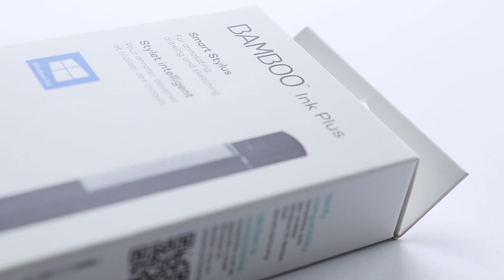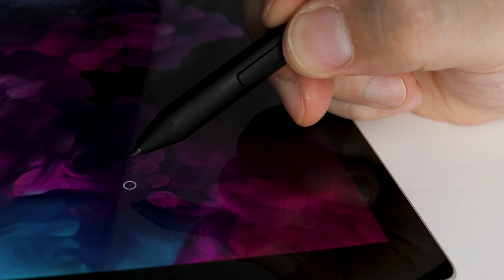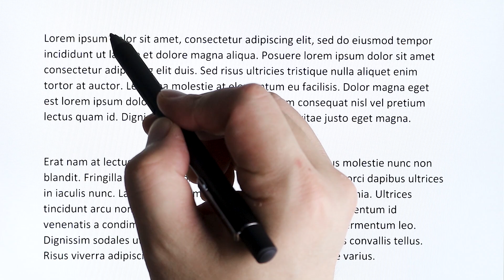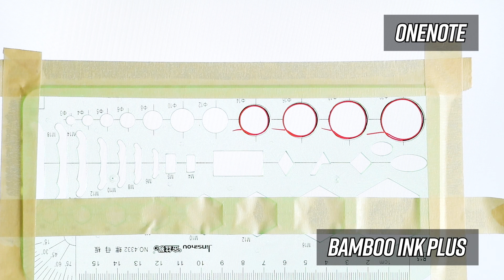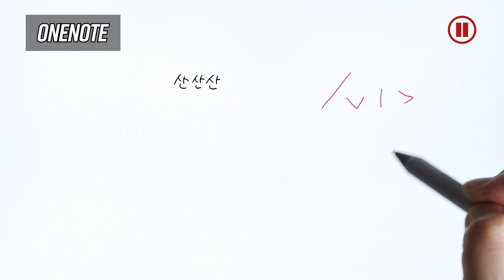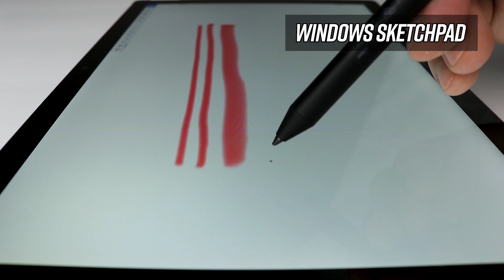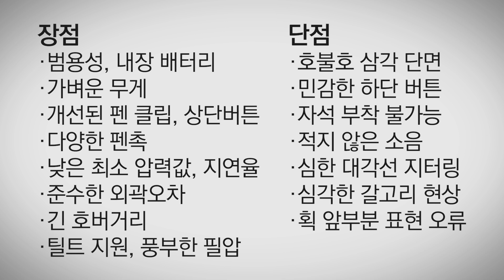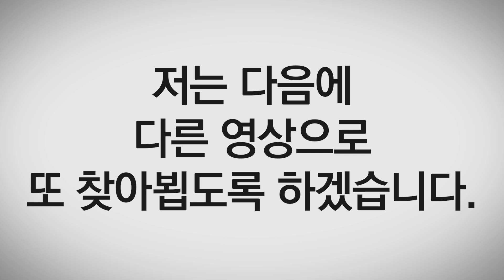[ENG SUB] 준비가 안됐으면 팔지를 마세요!!: 와콤 뱀부 잉크 플러스 펜 성능 테스트 및 사용기 (feat. 서피스 프로 6)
와콤 뱀부 잉크 펜은 서피스 시리즈 등에서 사용되는 마이크로소프트 펜 프로토콜, MPP 뿐만 아니라 와콤 AES 기기 역시 사용할 수 있는 유니버설 펜 프레임워크 (Universal Pen Framework) 즉, UPF를 지원하는 펜입니다.
이번 영상에서는 와콤 뱀부 잉크 "플러스" 펜의 성능을 다양하게 테스트 해보고 어떠한 장단점들이 있는지 살펴봅니다.

드디어 업그레이드된 서피스 호환 와콤 펜: 와콤 뱀부 잉크 "플러스" 개봉기 및 외관 살펴보기

Amazon (i5, 8GB RAM, 128GB SSD)

Microsoft Surface Pen

[Music information]

Outro
Dj Quads: